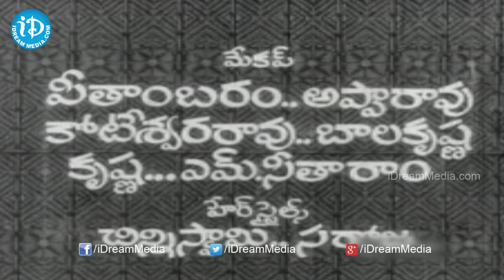Pedda Koduku Telugu Full Movie || Sobhan Babu, Kanchana || K S Prakash Rao || P Adhinarayana Rao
👉 Episode 1 Watch Pedda Koduku Full Movie, starring Sobhan Babu, Kanchana, Nagabhusanam, Chittoor V Nagaiah, S Varalakshmi among others. Directed by K S Prakash Rao and produced Srikanth Nahatha, Srikanth Patel. Music composed by P Adhinarayana Rao.